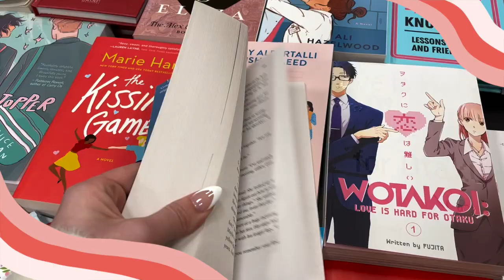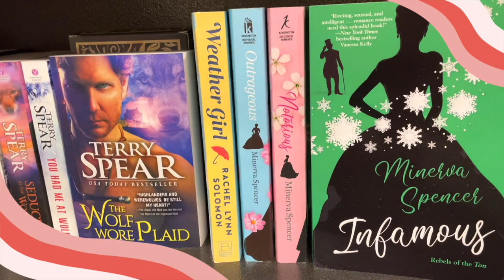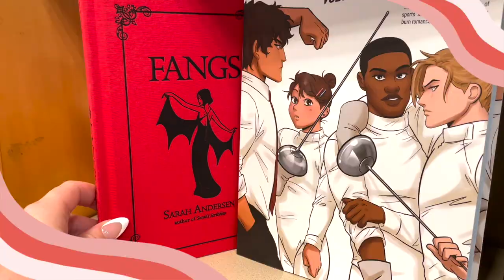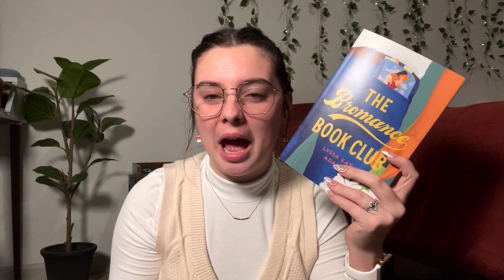book shop with me + haul 📖🤍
Hello friends! I hope you enjoy this book shopping video! More to come!